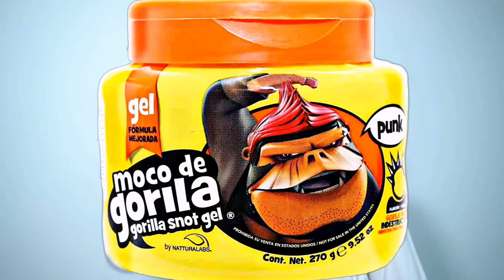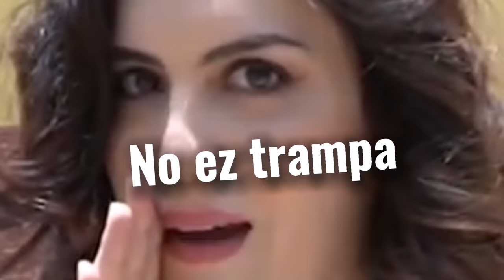Vota por Blanca vergel xd 🤨| hwllopao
Hwllooo! :) mi nombre es Pao y es un gusto empezar mi canal de YouTube con un video que le puede alegrar el día a una persona aunque no de mucha gracia

CRÉDITOS: Gaby Navarro

ELLA FUE LA CREADORA DE ESTE VIDEO Y YO SIMPLEMENTE LO EDITE PERO EL ORIGINAL ESTA EN SU CANAL ESTE EL LINK :

Espero les guste y se diviertan, no es un Ytph y para aclarar mi sentido del humor está muy roto así que probablemente no sea gracioso para algunos pero mi intención es hacerlos divertir un rato con lo que hice, Gracias por su apoyo en mi primer video!!